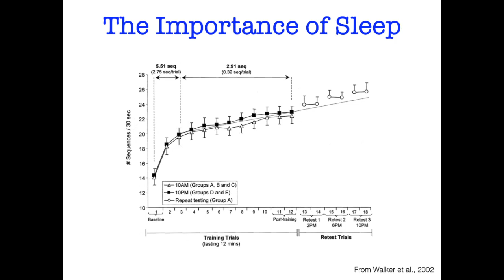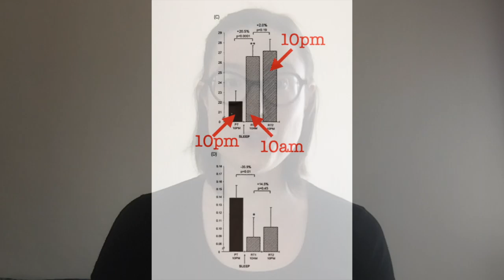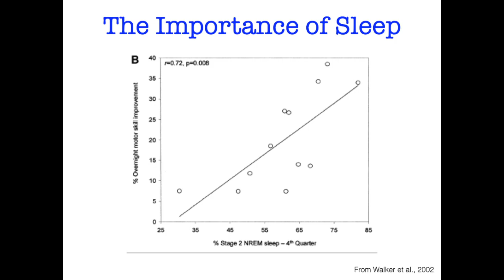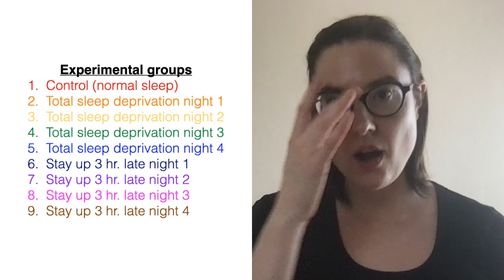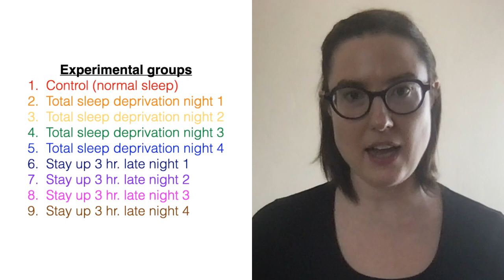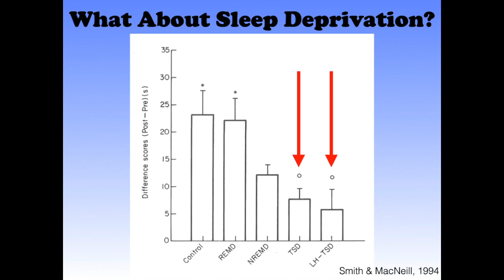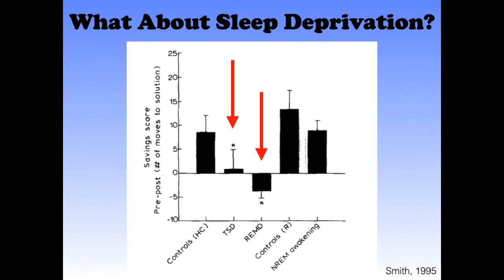What Musicians Can Learn About Practicing from Current Brain Research Part IV: Sleep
Papers cited (in order of appearance):
Walker, M.P., et al. "Practice with sleep makes perfect: sleep-dependent motor skill learning." Neuron 35 (2002): 205-211.
Walker, M.P., et al. "Sleep and the time course of motor skill learning." Learning & Memory 10 (2003): 275-284.
Smith, Carlyle, and Christine MacNeill. "Impaired motor memory for a pursuit rotor task following Stage 2 sleep loss in college students." Journal of sleep research 3, no. 4 (1994): 206-213.
Smith, Carlyle. "Sleep states and memory processes." Behavioural brain research 69, no. 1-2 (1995): 137-145.

A little bit on my background:
I attended Oberlin College and Conservatory as an undergraduate, double majoring in viola performance and neuroscience. The neuroscience was just for fun (truly!) and I had no plans to continue with it after I graduated. But when I got to New England Conservatory for my masters in viola performance, I realized something was missing. After my roommate came home from being a subject in a study at Harvard looking at musicians’ versus non-musicians’ brains, I realized I had to be a double degree student my whole life. So at NEC, I did a number of independent studies looking at topics having to do with music and the brain, as well as working for Dr. Mark Tramo, the director of the Institute for Music and Brain Science, at that time at Harvard (now at UCLA). After NEC, I attended the Shepherd School of Music at Rice University for my DMA in viola performance. While there, I took graduate-level neuroscience classes nearly every semester, I worked in a lab for a long time, I was the assistant director for two interdisciplinary symposia on music and the brain, and I developed and taught a class on music and the brain. Since that time, I have published several articles in both music and scientific journals on music and the brain (many of which you can access on my and give presentations on the topic regularly at conferences, universities, and schools around the world. For five years, I taught viola at the University of Wisconsin-Eau Claire, where I also taught an honors course on music and the brain. Now, I teach viola at the University of Arizona, where I also continue to investigate aspects of the cognitive neuroscience of music.